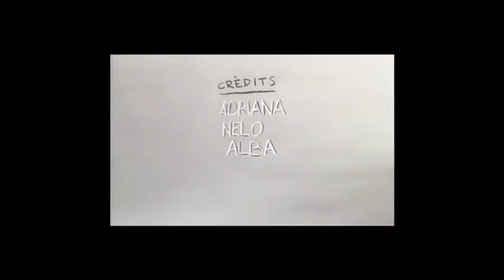Treball d'animació - Batxillerat d'arts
A partir de la visita realitzada a l'exposició de William Kentridge, l'alumnat de 2n del batxillerat artístic ha experimentat amb la tècnica d'animació stopmotion dins la materia de Dibuix Artístic. Han treballat el concepte del cos en moviment a partir del dibuix animat. Cada animació està feta a partir de fotografies del dibuixar i desdibuixar amb carbonet el moviment del cos d'un personatge, cada treball té una mitjana de 15 dibuixos mínim per segon.